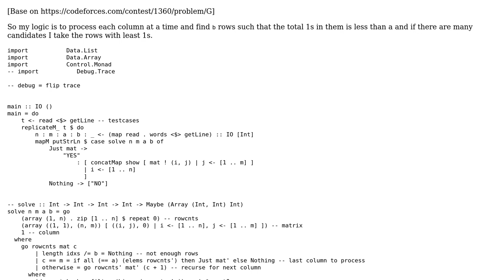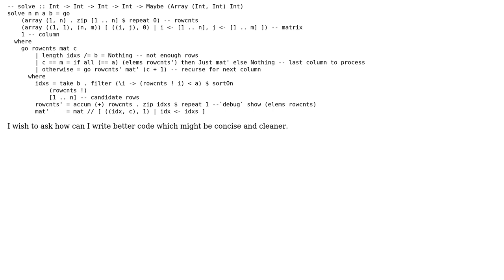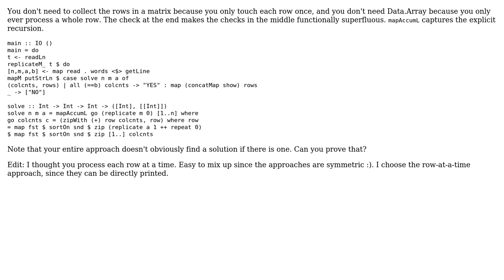Find a n x m binary matrix with exactly a 1's in all rows and b 1's in all columns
With thanks & praise to God, and with thanks to the many people who have made this project possible! You are responsible for your own actions.